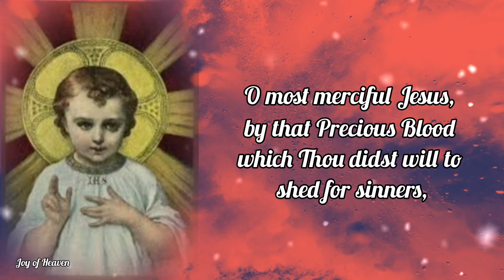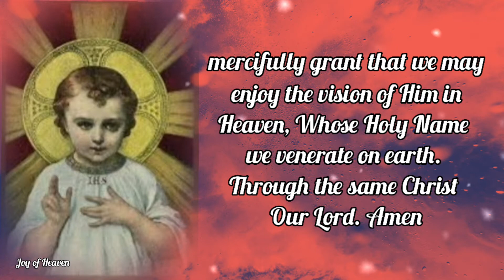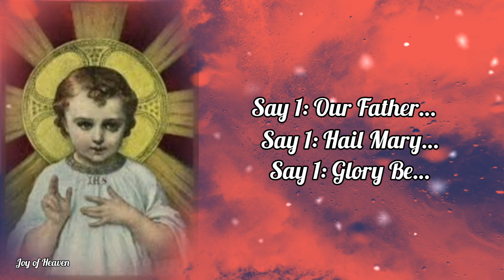THE MOST HOLY NAME OF JESUS Novena Day 6 / Feast Day: Jan. 3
DAY 6

O GOOD JESUS, according to Thy great mercy, have mercy on me. O most merciful Jesus, by that Precious Blood which Thou didst will to shed for sinners, I beseech Thee to wash away all mine iniquities and to look graciously upon me, a poor and unworthy sinner, as I call upon Thy Holy Name. Therefore, O Jesus, do Thou save me for Thy Holy Name’s sake. O God, Who didst appoint Thine only-begotten Son to be the Savior of mankind and didst command His Name to be called Jesus; mercifully grant that we may enjoy the vision of Him in Heaven, Whose Holy Name we venerate on earth. Through the same Christ Our Lord.
Amen

Blessed be the Most Holy Name of Jesus without end!

ABOUT THE MOST HOLY NAME OF JESUS

We have been hearing and repeating from childhood the Holy Name of Jesus, but alas, many, very many, have no adequate idea of the great wonders of this Holy Name!
What do you know, Dear Reader, about the Name of Jesus? You know that it is a Holy Name and that we are to bow our heads reverently when we say it. But that is actually very little. It would be as if you looked at a closed book and merely glanced at the title on the cover.

You know nothing yet about the beautiful sentiments written in the book itself. Likewise, when you merely pronounce the Name of Jesus you have yet to recognize all the great and mystical treasures hidden within.
This divine Name is in truth a mine of riches; it is the fount of the highest holiness and the secret of the greatest happiness that a person can hope to enjoy this side of Heaven. Read and see…

It is so powerful and so certain that it never fails to produce in our souls the most wonderful results. It consoles the saddest heart and makes the weakest sinner strong. It obtains for us all kinds of favors and graces, spiritual and temporal.

Two things we must do. First of all, we must understand clearly the meaning and value of the Name of Jesus.

Secondly, we must get into the habit of saying it devoutly, frequently, hundreds and hundreds of times every day. Far from being a burden it will be an immense joy and consolation.
Say it with us, “Jesus, Jesus, Jesus!“

Hello everyone, Peace be with you. Today i made this content for the FEAST OF THE MOST HOLY NAME OF JESUS which is on January 3. You can make this Novena anytime you want for your own intentions.

❣❣❣❣ Credits / Sources: ❣❣❣❣

John 11:40